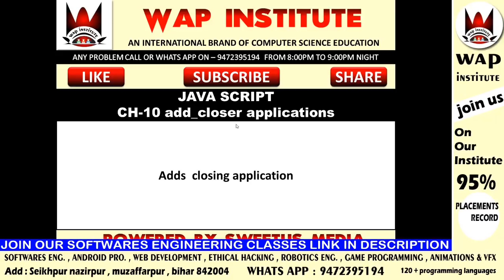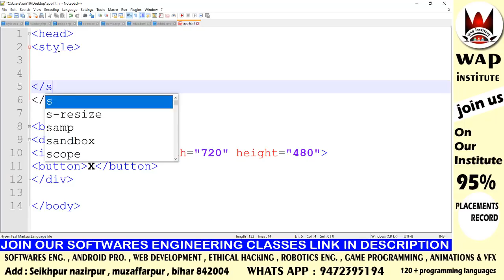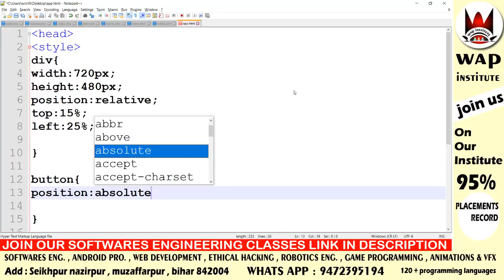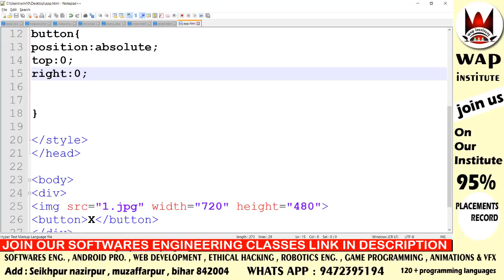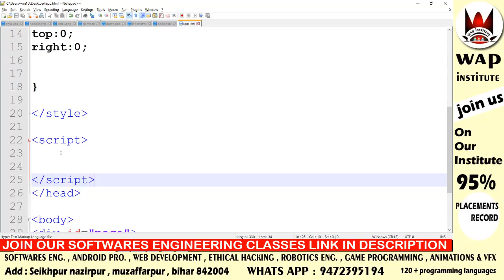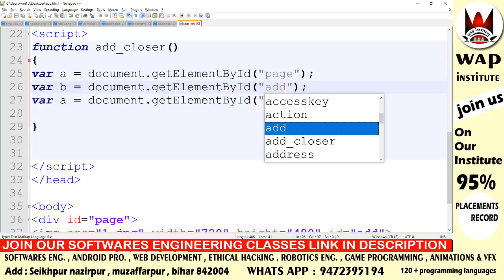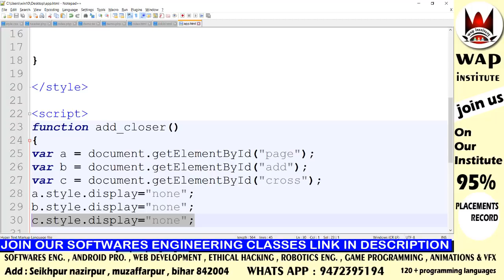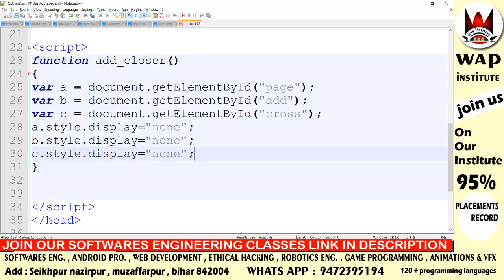java script add closer application development hosted by wap institute powered by sweetus media